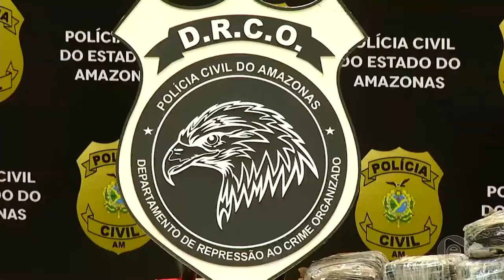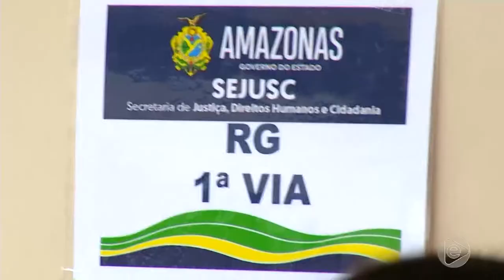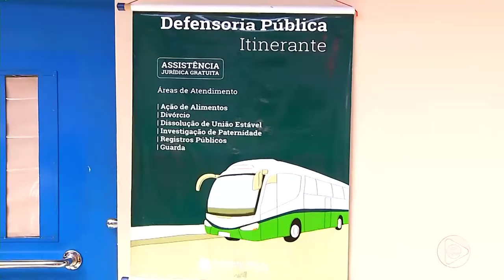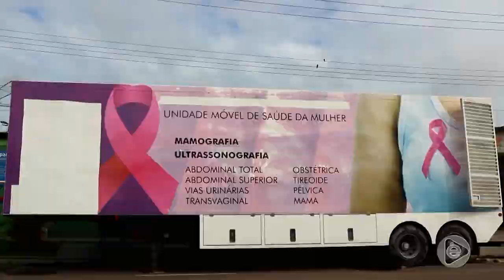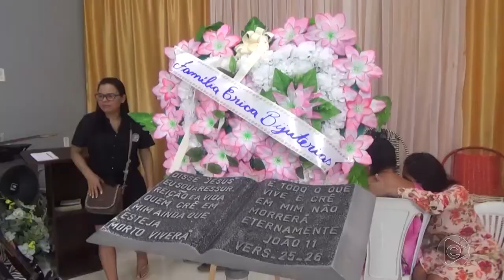Jornal Em Tempo 11 01 2020 2º Bloco